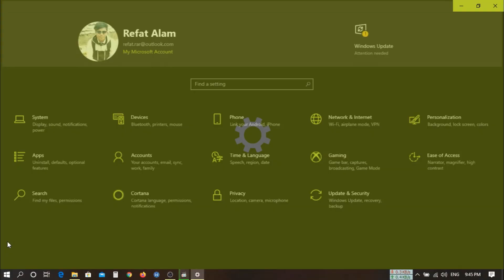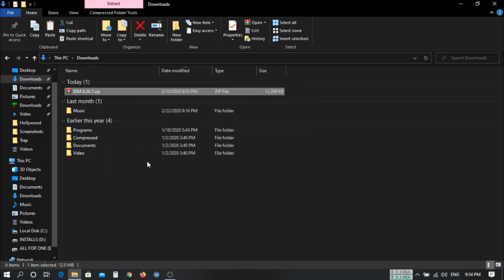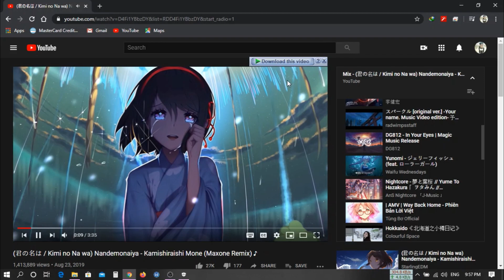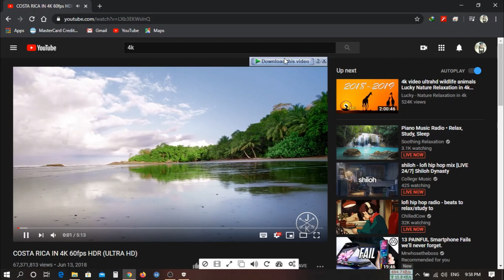Install internet download manager 6.36.7 full (latest) | lifetime | IDM crack/hack. Auto Crack 2020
download and extract it.